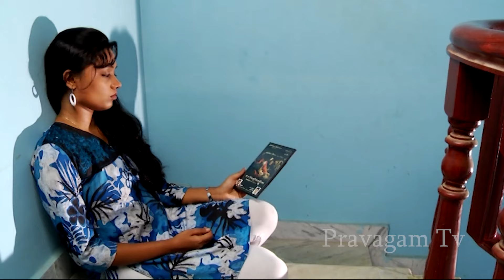அன்னையின் மடியில் I வெப் தொடர் I PART 03 Annaiyin Madiyil PART 03 WEBSERIES